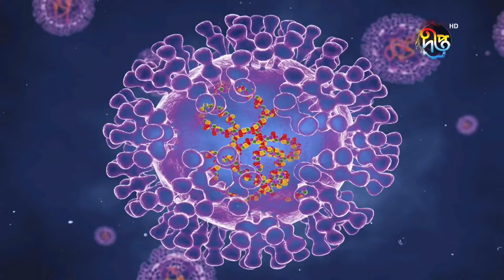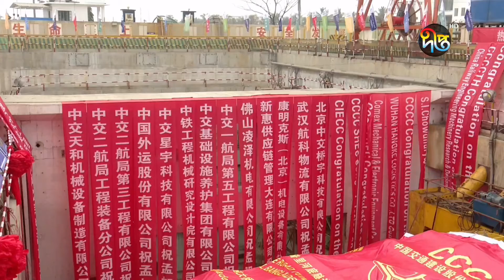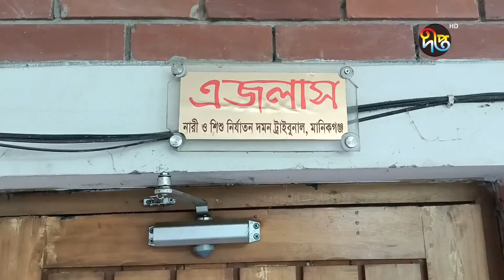Deepto News দীপ্ত সংবাদ বিকাল ৫টা ২২ মে ২০২২ Full News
Address:
Deepto TV
7/A/GA Tejgaon Industrial Area,